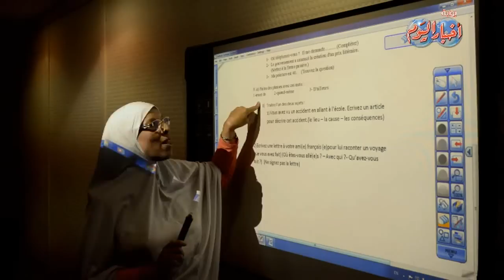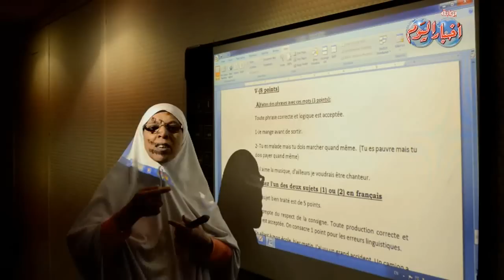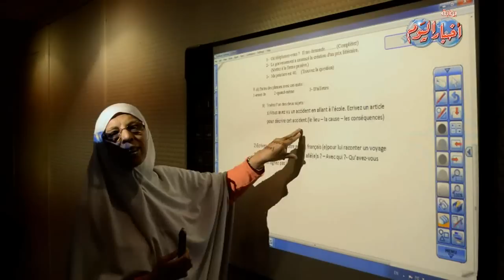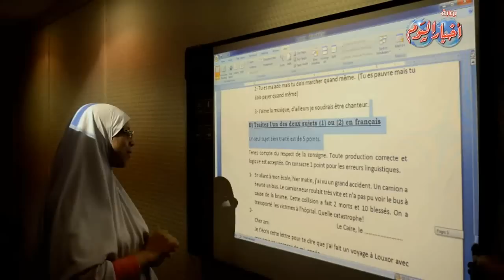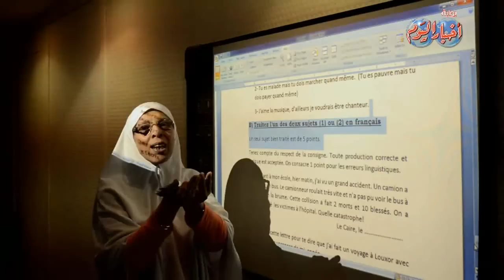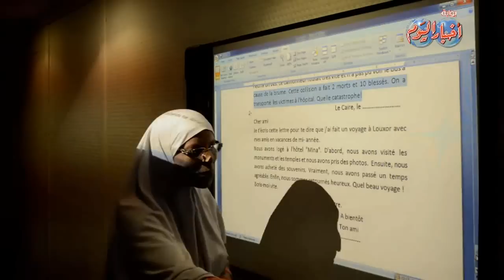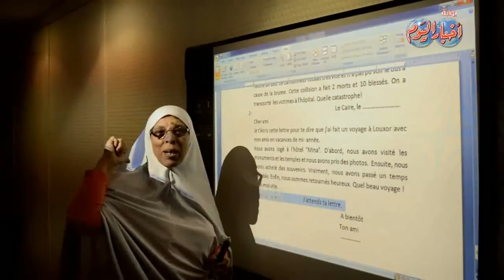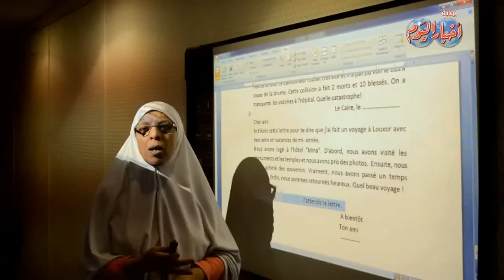السؤال الخامس - لغة فرنسية "لغة تانية " ثانوية عامة